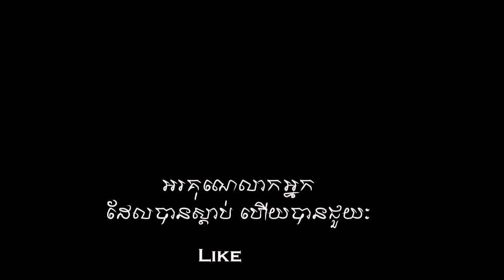សុខភាព ជំពូកទី១០ ការម្រាក | Voice of Hope Studio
* សុខភាព ជំពូកទី១០ ការម្រាក
* Health & Welfare Chapter 09 Rest